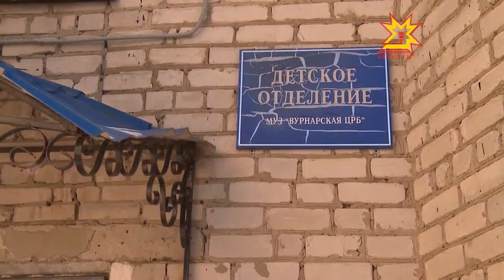Вăрнарти больницăра ача-пăча уйрăмне хупаççĕ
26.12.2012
Поселокра çакăн пек сас-хура тухнă, çынсем тĕрлĕ инстанцие çăхав çырма пуçланă. Тепĕр çул Вăрнар ачисем ăçта сипленеççĕ, уйрăма чăнах та хупаççĕ-и? Ыйтăва Патшалăх канашĕн спикерĕ Юрий Попов татса пама тăрăшрĕ. Унпа пĕрле Вăрнарти больницăра пирĕн пултарулăх ушкăнĕ те пулчĕ.